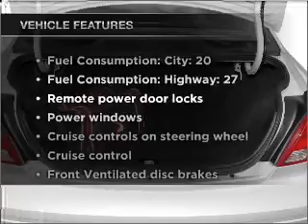2006 Ford Taurus - Fort Wayne IN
Year: 2006
Make: Ford
Model: Taurus
Trim: SE
Engine: 3.0 liter 6 cylinder 12 valve
Transmission: 4-Speed Automatic
Color: Black
Mileage: 115475
Address:
515 W Coliseum Blvd